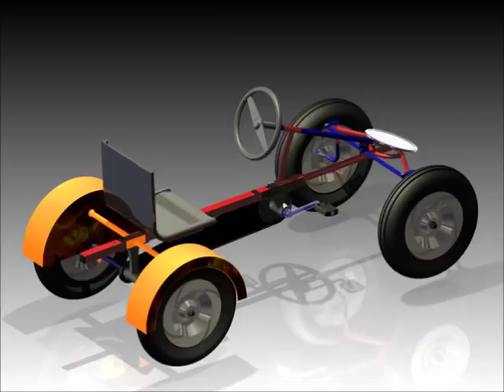GoKart - Autodesk Inventor 2010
First attempt at animating my college project. Hopefully it'll get better.